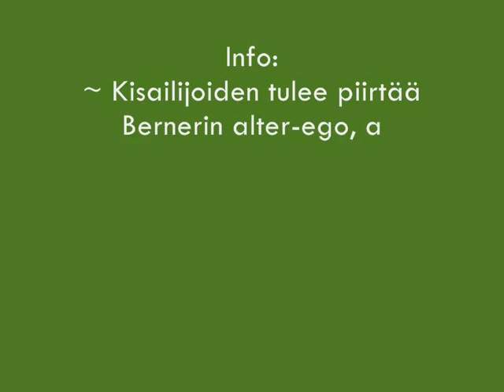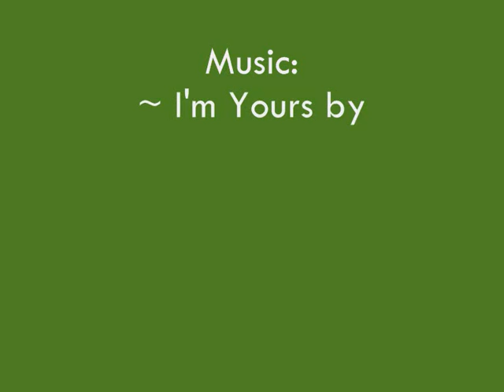Kesäkisa~ (loppunut)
KISA ON LOPPUNUT. töitä ei oteta enää vastaan. kiitos osallistuneille! kisaaika oli 21. toukokuuta - 7. kesäkuuta 09.

**ei tehnyt työtä deadlineen mennessä.

OSALLISTUJALISTA:
tottoi3 (valamis)
tydii (valamis)
Terieri634 (valamis, ei responsena)
Erirupon (valamis)
AnzguBanzgu (valamis)
okamineksu**
Trinulaine (valamis)
WakaDog78 (valamis)
Alfafoxie (valamis)
looradog (valamis)
Akitafani99 (valamis)
Teryko**
InuoChan**
kyotzue (valamis, ei videona)
Lipiski98**
Yuurei95 (valamis)
jambasimba**
Kathyshine (valamis)
Nicohaku (valamis)
Jouhana95 (valamis)

15/20 valmiina